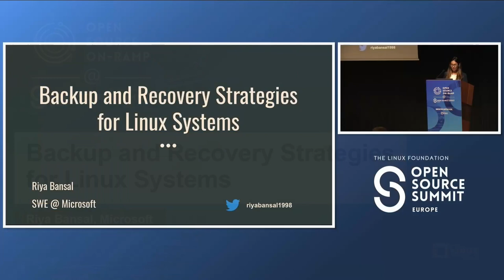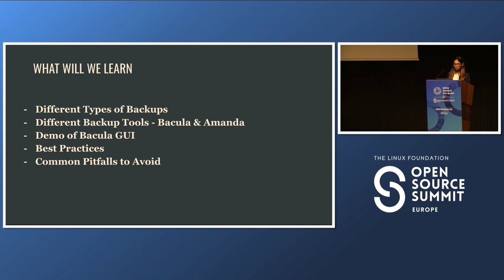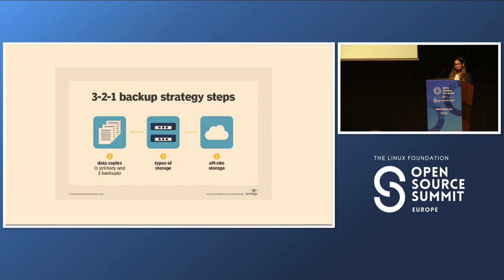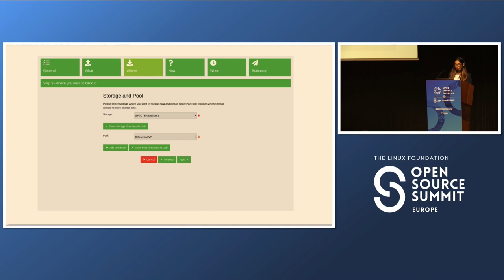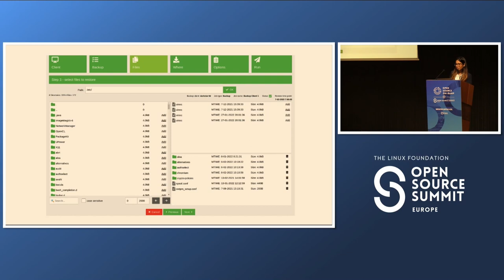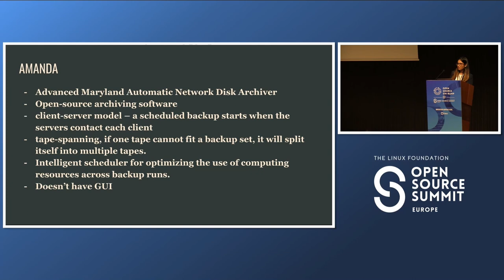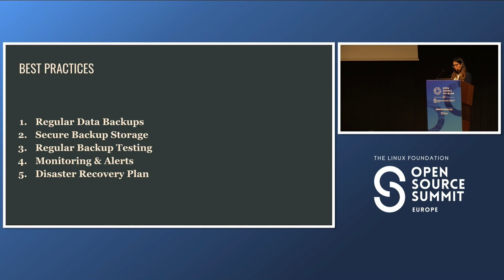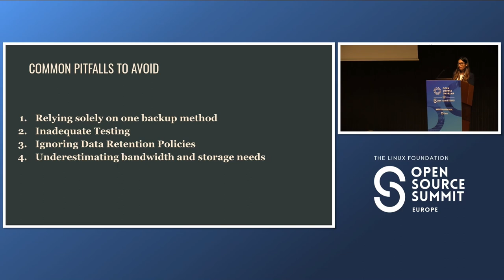Backup and Recovery Strategies for Linux Systems - Riya Bansal, Microsoft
This conference talk will provide an in-depth look at backup and recovery strategies for Linux systems. The talk will also cover different types of backups, such as full, incremental, and differential backups, and the advantages and disadvantages of each. Attendees will also learn about various backup tools and software available for Linux systems, including GUI-based tools like Bacula and Amanda. The talk will also discuss best practices such as backing up data regularly, storing backups in a secure location, and testing backups regularly to ensure they are working properly. Attendees will learn about common pitfalls to avoid when developing a backup and recovery plan, such as relying solely on one backup method or failing to properly secure backup data. Additionally, the talk will cover recovery strategies for Linux systems, including restoring backups in the event of data loss or system failure as well as the importance of having a recovery plan in place and the various options available for recovering data using RAID configurations and using disk imaging tools. By the end of this talk, attendees will leave with practical knowledge and tips for developing an effective backup and recovery plan to ensure the security and availability of their Linux systems.